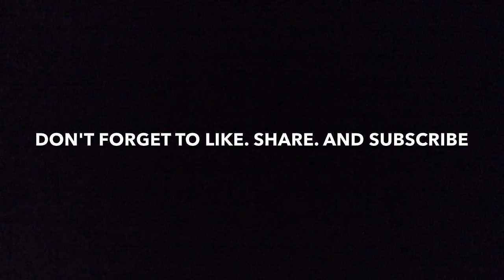VLOG #4: WHAT'S IN MY BAG? (Chel Bautista)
So i've decided to make this vlog because it's less hassle and I do not spend any money making this video. Enjoy!